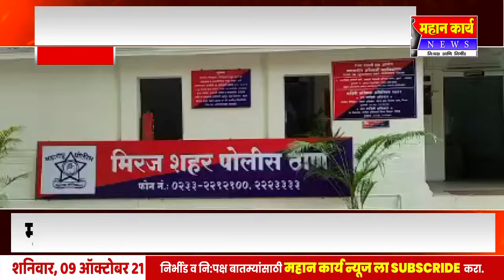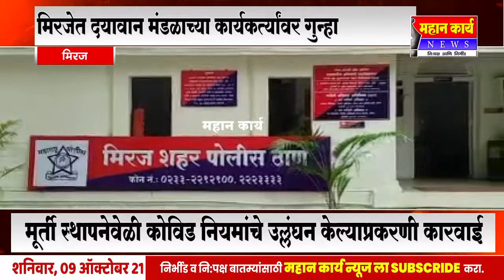मिरजेत दयावान मंडळाच्या कार्यकर्त्यांवर गुन्हा, मूर्ती स्थापनेवेळी कोविड नियमांचे उल्लंघन केल्या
मिरजेत दयावान मंडळाच्या कार्यकर्त्यांवर गुन्हा, मूर्ती स्थापनेवेळी कोविड नियमांचे उल्लंघन केल्याप्रकरणी कारवाई